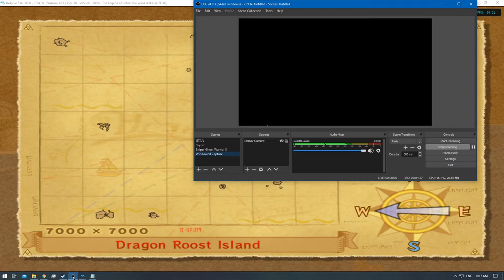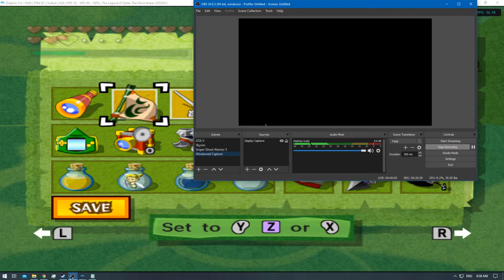[2/2] The Legend of Zelda: Wind Waker 4K - Ep: 53 - [NC]